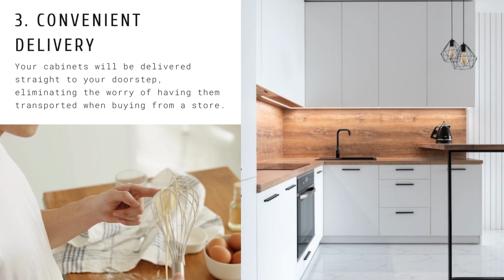Ditch the Drab and Go Fab with Online Kitchen Cabinets and Layouts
Renovate your kitchen with half the effort of traditional remodeling by getting the look you want directly to your door with online kitchen cabinets!